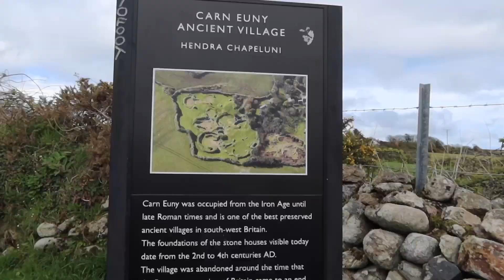Camper van road trip around Cornwall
We took our camper van out for the first time this year! We travelled around Cornwall, visiting Tehidy Woods, Godrevy, Trengwainton Garden, Carn Euny ancient village, and Kennall Vale gunpowder mills. It was a lovely spring road-trip; saw early bluebells, had sunshine and rain, and had a blimmin' good time over the long Easter weekend!
  Yes, I'm catching up on vlogs I recorded a few weeks ago - you'll find out why in the next video!

Please consider supporting this channel and receive behind the scenes content and extra videos

Take a look for your fairytale clothing purchases